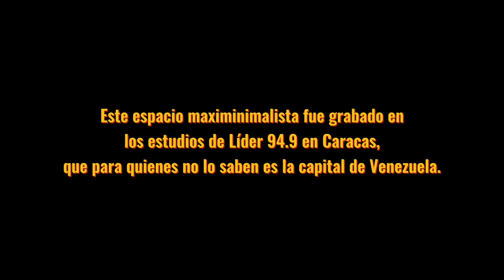¿Y A MÍ QUÉ ME IMPODCAST? - RAFUCHO "EL MARACUCHO"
"¿Y A MÍ QUÉ ME IMPODCAST?" - Espacio maximinimalista, que fue grabado en los estudios de Líder 94.9 en Caracas, que para quienes no lo saben es la capital de Venezuela.